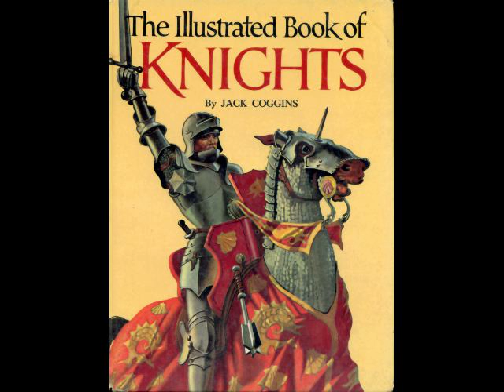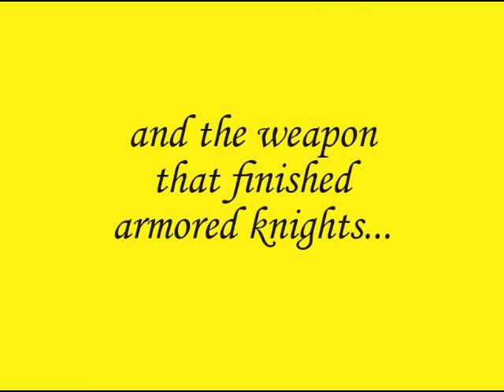War Art 2: Knights & Armor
Artists have depicted war in a variety of paintings and sketches. Here are 140 of the best depicting the Age of Chivalry when knighthood was in flower, from the legend of Arthur and Camelot to jousts and the full-scale wars of the fifteenth century, gleaned from the Internet and set to music.